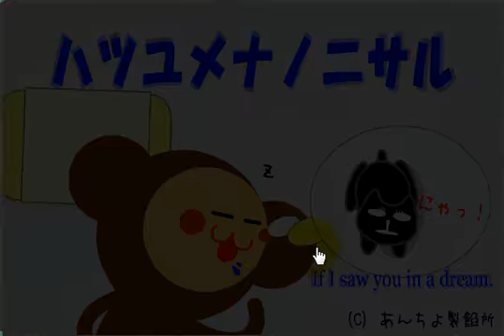If I Saw You in a Dream Walkthrough / ハツユメナノニサル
If I Saw You in a Dream